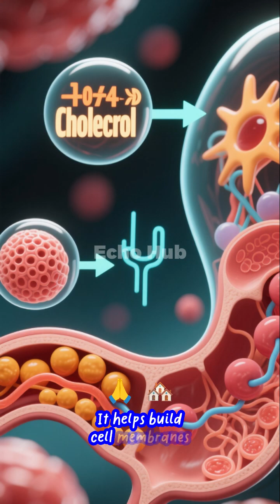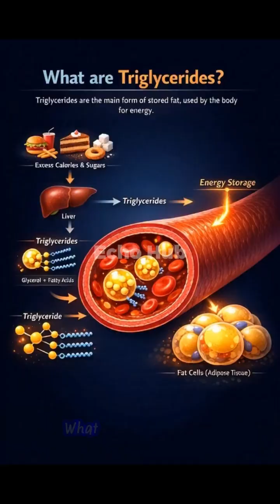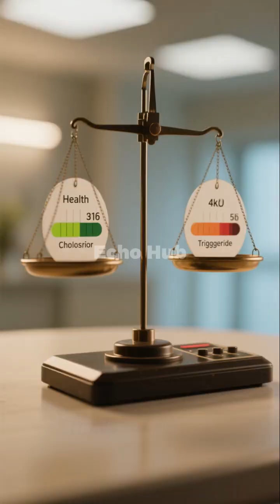Cholesterol vs Triglycerides: Explained